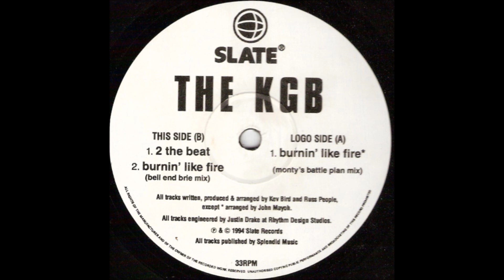The KGB - Burnin Like Fire (Monty's Battle Plan Mix)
Label: Slate
Released: 1994
Genre: Electronic
Style: Progressive House